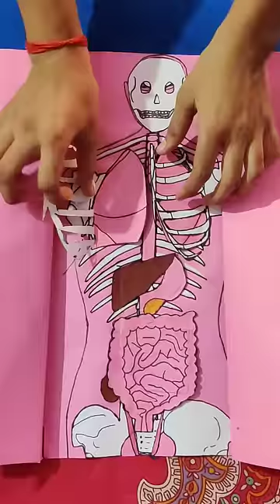Scienceproject : Human Body System (Biology).@harshitsingh05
Full body system of human being , contains layers in systematic way . outer_body_with_skin nerves_( arteries and veins ) muscles inner_organs skeleton_system .
To make it : start  making by working from last layar or last part shown in video .

Want to ask anything or any questions ask in comment section .

Hope you will understand the video ..

Thankyou !!